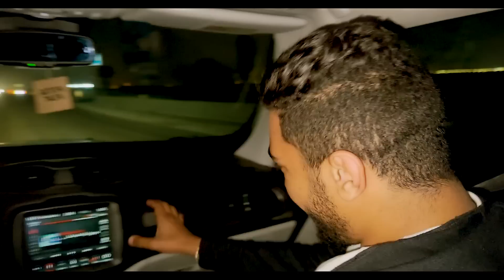خرجتهم وكان نفسي اكون فرحتهم 😫(ماتبصطناش☹️)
خرجتهم وكان نفسي اكون فرحتهم 😫(ماتبصتناش☹️)
♥♥  اخوات ام ذياد ومحمد وحسن وحمدي ووفاء ومحمود وسحر  ♥♥